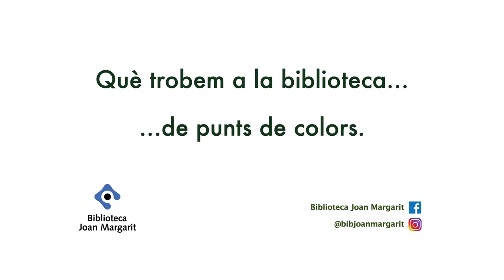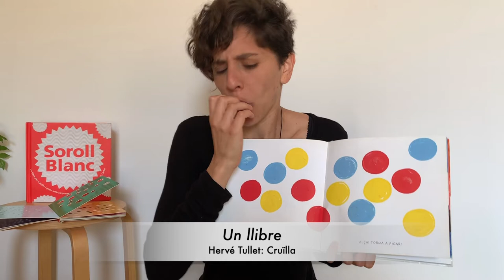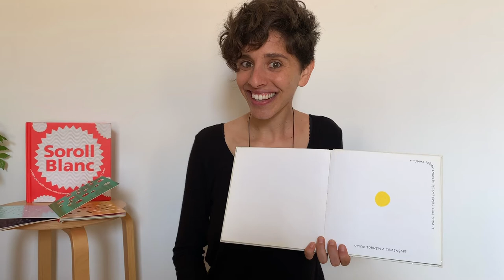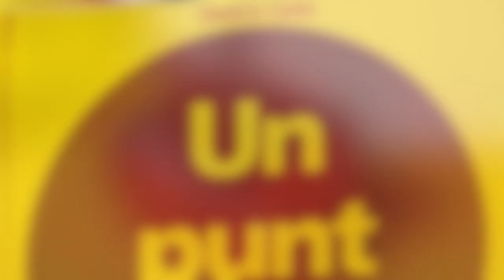Tastets de contes a casa🏠 Punts de colors 🔴🟡🟢🔵🟣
Tastets de contes a casa🏠 Avui la Raquel ens explicarà un conte amb punts de colors i ens proposarà diversos jocs amb punts per a que creem i imaginem jocs i històries!

Tots els dimarts i dijous confinament, publiquem a les xarxes uns vídeos d'uns 10 minuts que ha preparat la Raquel De Manuel Mur (@lletraencantada) 😍
Aquest és un recurs pensat també per als pares, mares i tots aquells a qui us agradin els contes.

En aquest tastet la Raquel ens recomana:

- Soroll blanc : un llibre per a petits i grans que amaguen sorpreses / de David A. Carter. Editat per Combel. Enllaç Aladí

- Un Llibre / Hervé Tullet. Editat per Cruïlla. Enllaç Aladí

- M'agrada / Emmanuelle Bastien. Punlicata per Tramuntana. Enllaç Aladí

- Quatre petites cantonades de no res / Jérôme Ruillier. Editat per Joventut. Enllaç Aladí

- Ós, un cau! / Nicola Grossi. Editat per Thule. Enllaç Aladí

- Un Punt vermell : un llibre ple de sorpreses per a petits i grans / David A. Carter. Editat per Combel. Enllaç Aladí